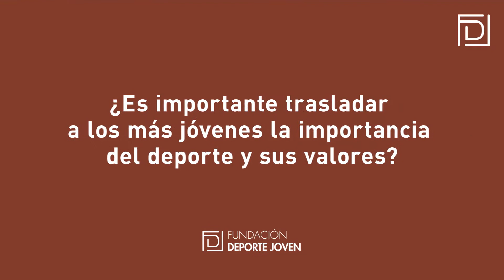🎙 Patronos FDJ: Paloma del Río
🎙 La periodista, Coordinadora de Patrocinios y Federaciones- dirección de deportes de RTVE es una de las patronos de Fundación Deporte Joven.

💬 "El deporte es una herramienta de educación para niños, jóvenes y también para adultos"

💬 "La Fundación Deporte Joven acerca el deporte a todos aquellos rincones donde el deporte no llega a través de distintas acciones"